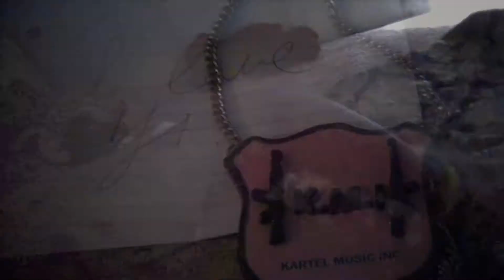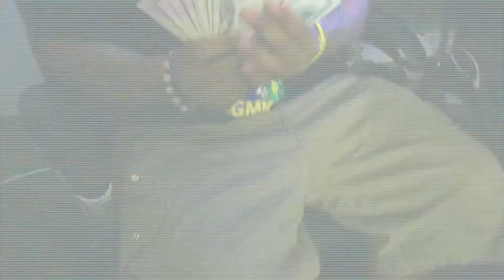GMK - Listen To Your Heart/Mash-Up (Official Music Video)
"Fallin" Part 2 END OF STORY